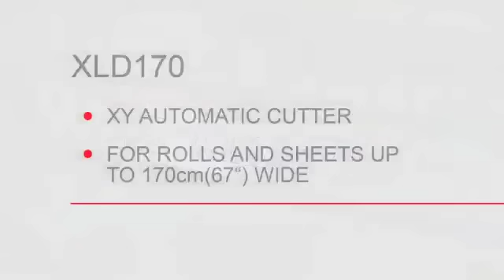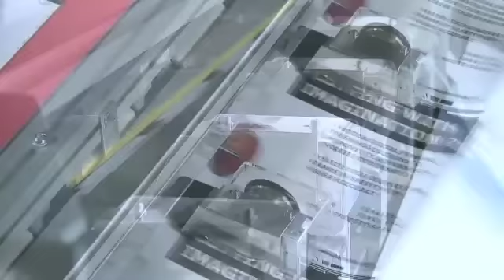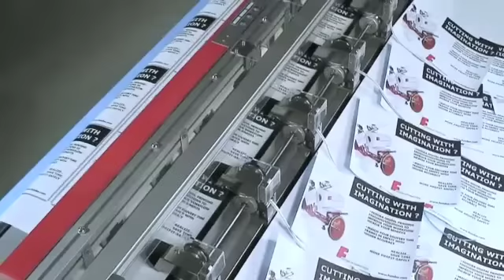FOTOBA XLD 170.mov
La nuevo XLD 170 es la más flexible de todas las cortadores Fotoba. Diseñada para funcionar con rollo y hojas.